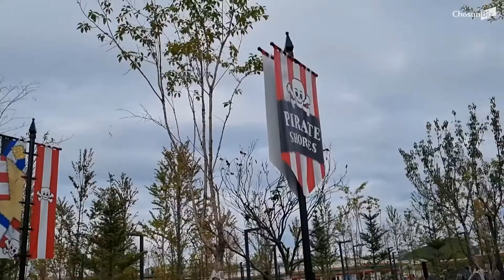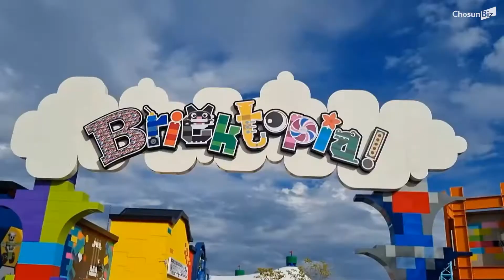"내년 어린이날 만나요" 레고랜드 코리아 리조트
2021년 5월 5일 어린이날 개장 예정인 국내 첫 글로벌 테마파크 레고랜드 코리아 리조트가 28일 공사 현장을 처음 공개했다. 강원도 춘천 중도에 들어서는 레고랜드 코리아 리조트는 전 세계 10번째 레고랜드다. 규모로는 전 세계 2번째, 아시아에서는 가장 큰 레고랜드가 될 예정이다.